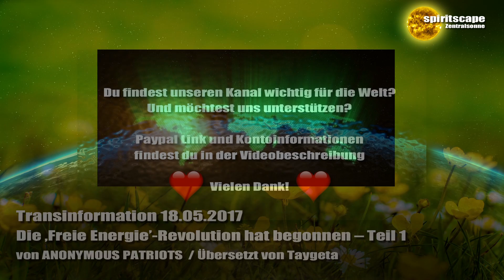Die ‚Freie Energie’-Revolution hat begonnen – Teil 1 - Transinformation - 18.05.2017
Danke für eure Spende:
Bankverbindung:
Wolfgang Kerinnis
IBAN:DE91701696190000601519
BIC: GENODEF1ZOR